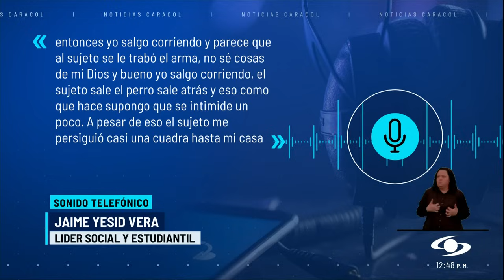Líder social y estudiantil de Barrancabermeja se salvó de ataque gracias a su perro: quedó en video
Un líder social y estudiantil de Barrancabermeja se salvó de un atentado gracias a la intervención heroica de su perro. El incidente, que parece una escena sacada de película y pudo haber terminado en tragedia, tuvo lugar en la comuna 7 de esta ciudad del departamento de Santander.
La víctima habló de lo ocurrido.